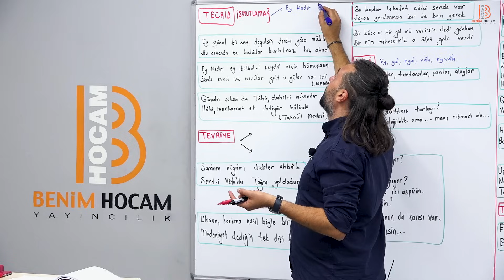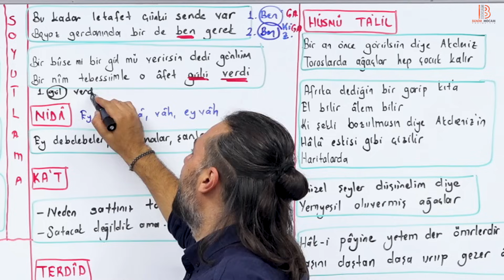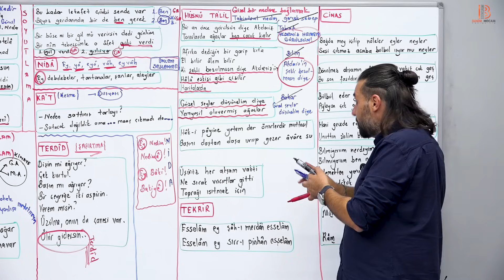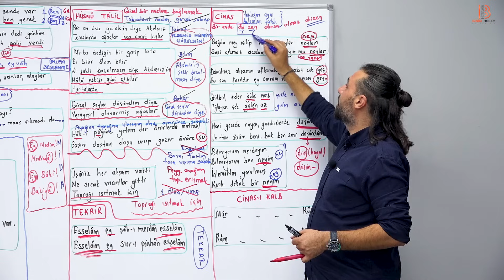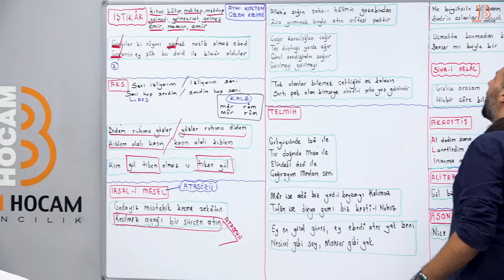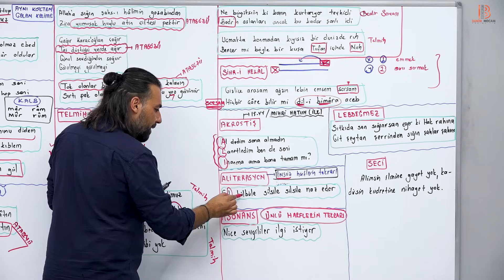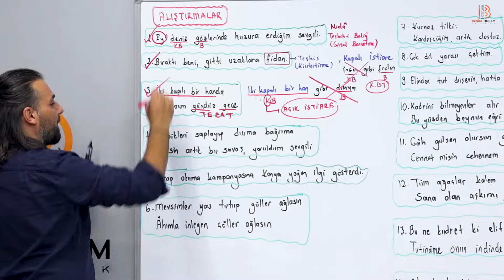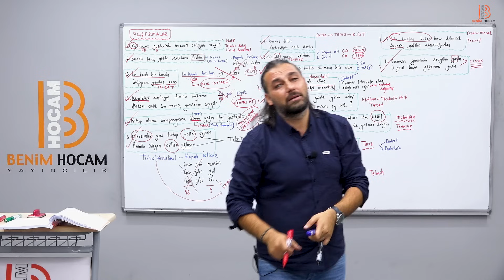31) AYT Edebiyat - Edebi Sanatlar 3 - Kadir GÜMÜŞ - 2025